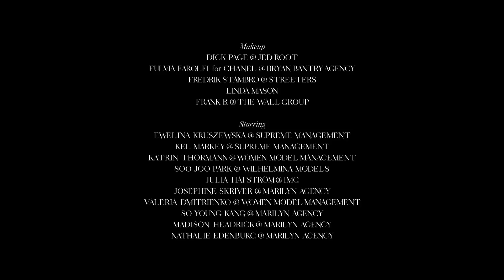The Reality Show No4 BEAUTY IS THE NEW FASHION